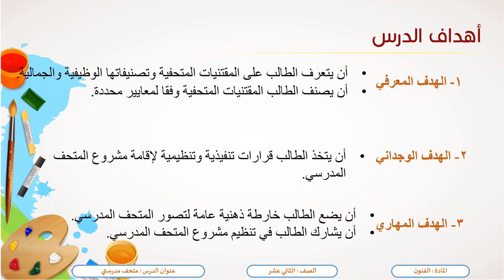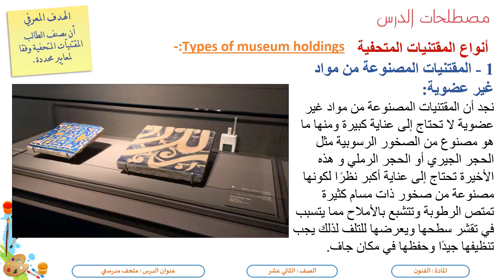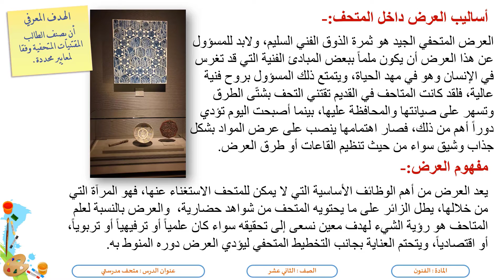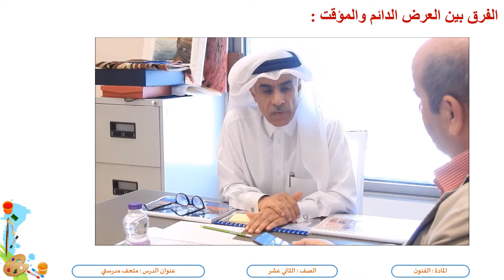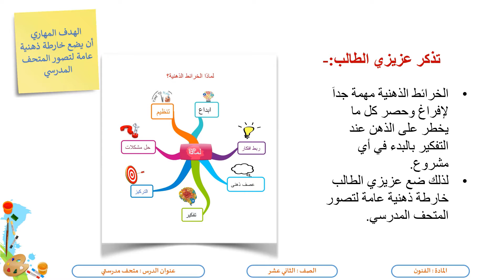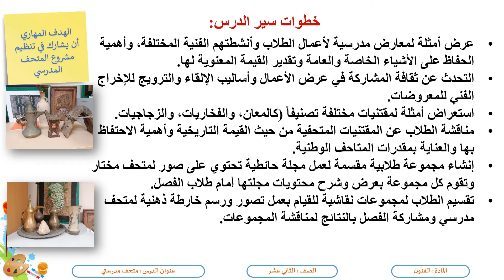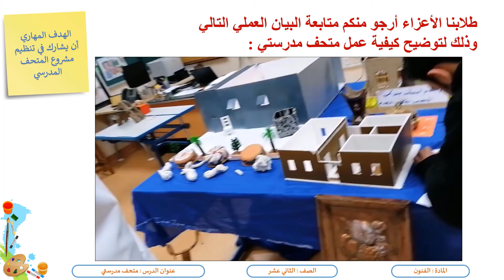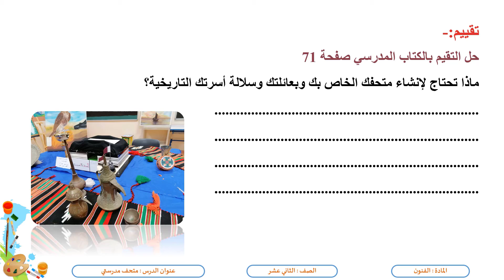الصف الثاني عشر فنون بصرية متحف مدرستي